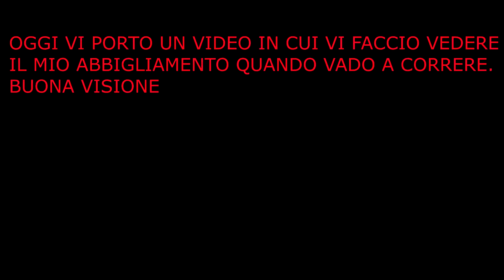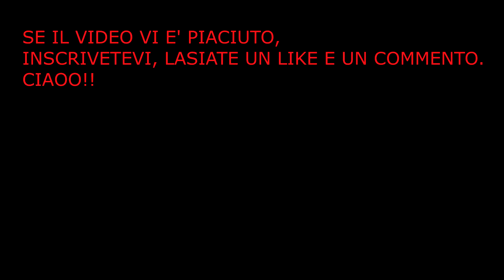vi mostro il mio abbigliamento quando vado a correre con il kart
oggi vi mostro il mio abbigliamento quando vado a correre con il go kart